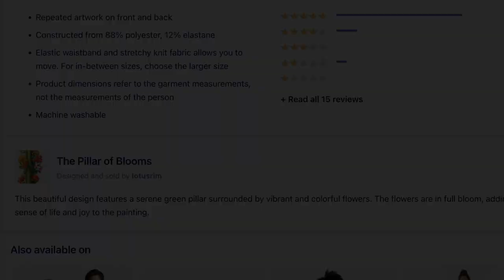The Pillar of Blooms - Mini Skirt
Design: The Pillar of Blooms
Product: Mini Skirt
Playlists: The Pillar of Blooms, Mini Skirt
Design Description:
This beautiful design features a serene green pillar surrounded by vibrant and colorful flowers. The flowers are in full bloom, adding a sense of life and joy to the painting.
Product Features:
 Repeated artwork on front and back.
 Constructed from 88% polyester, 12% elastane.
 Elastic waistband and stretchy knit fabric allows you to move. For in-between sizes, choose the larger size.
 Product dimensions refer to the garment measurements, not the measurements of the person.
 Machine washable.